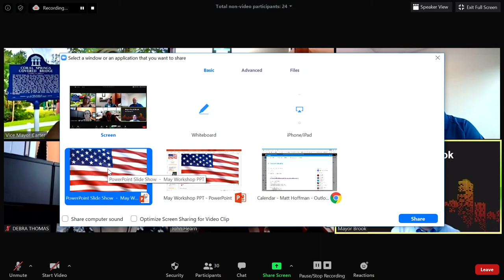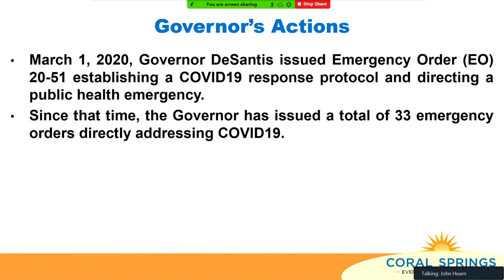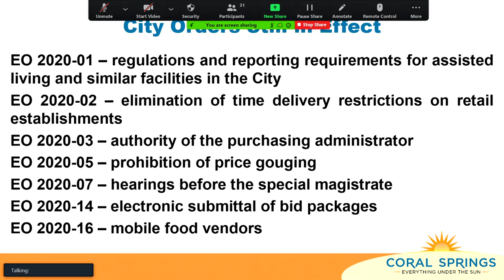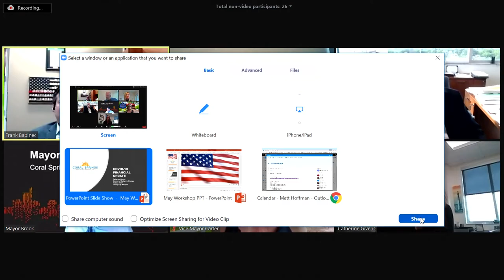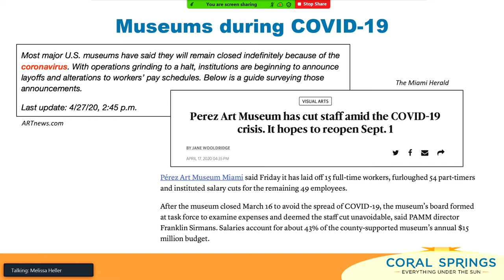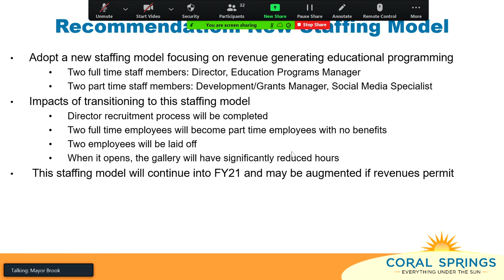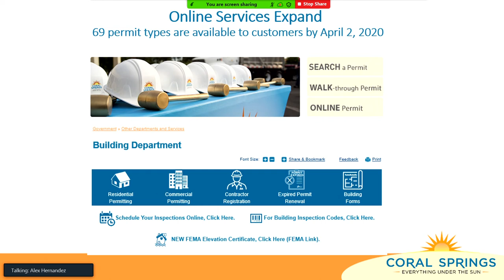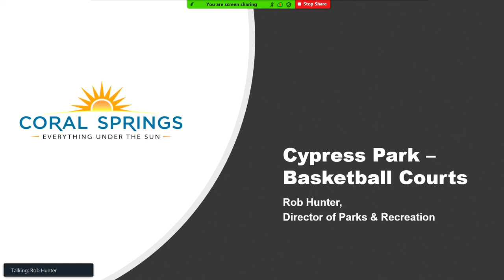Commission Workshop May 27, 2020